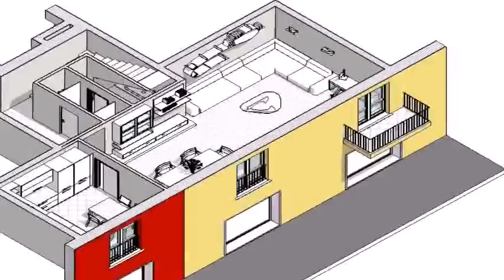Porzione di casa in Vendita da Privato - via Lecco angolo via De marchi 00, Monza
Descrizione annuncio:
Da Privato. In immobile completamente ristrutturato vendo, 3 APPARTAMENTI INDIPENDENTI o l'intero piano Primo e l'intero piano Secondo in un edificio in via Lecco, angolo via De Marchi, fronte Parco, (a 100 metri dalla stazione treno Monza -Milano che verrà inaugurata nel 2022). Al piano terreno dello stabile ci sono 2 negozi indipendenti , mentre al 1° e 2° piano ci sono 3 appartamenti, con accesso da un unico pianerottolo di mq. 122, mq. 142 e mq. 179. Gli appartamenti sono ancora da ultimare ed è possibile eseguire varianti e personalizzazioni. Possono essere acquistati anche al rustico.
La Classe Energetica è B
(isolamento a cappotto,serramenti in legno, tapparelle motorizzate, riscaldamento a pavimento, pannelli solaritermici integrativi, parquet). Vendita diretta senza intermediari. Trattativa riservata per l'acquisto dell'intera proprietà. In caso di interesse per le singole unità separate il prezzo è di euro 2.500 a mq. con le finiture eseguite. (appartamento A5 Euro 305.000,00 - appartamento A6 euro 353.000,00 - appartamento A 7 euro 447.000,00)
Classe energetica B